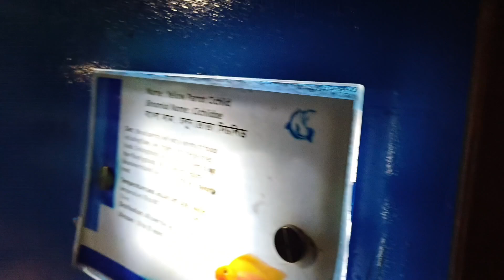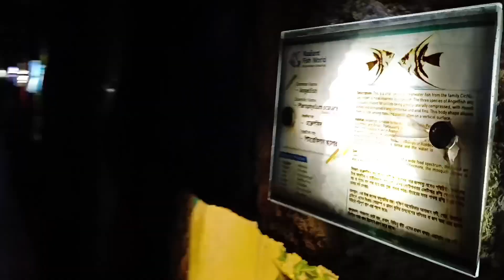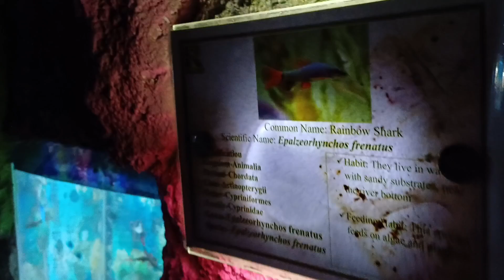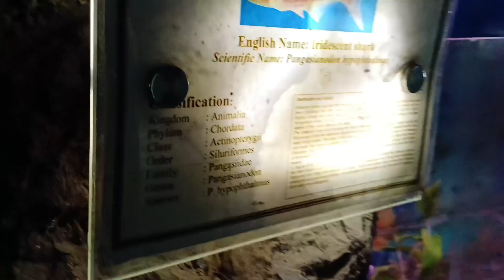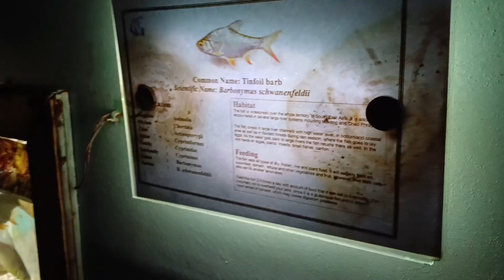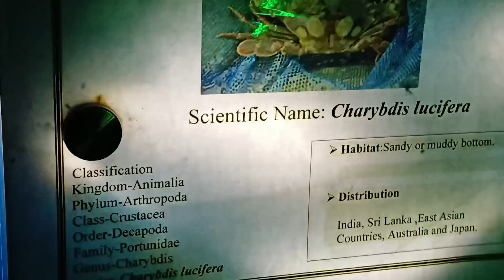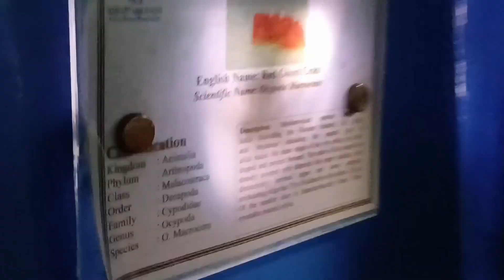সাগরতলে ভ্রমণের অনুভূতি দেবে রেডিয়েন্ট ফিশ ওয়ার্ল্ড || Radiant Fish World || Cox's Bazar